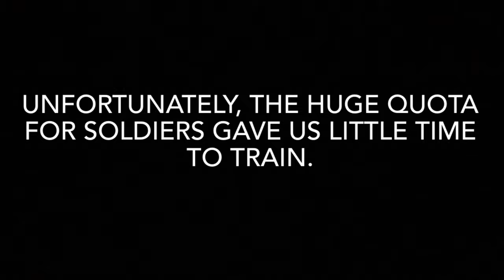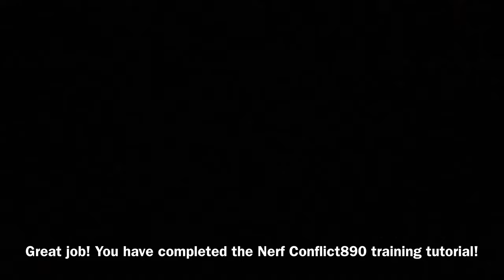Nerf Operation 890: Training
Hey guys sorry for not uploading in a while. Whoops 😅
We decided to completely restart the Nerf Conflict series because we weren’t happy with the way the first two came out. So, we upgraded our camera gear, went to a cool location, and tried again! Please leave feedback in the comments!